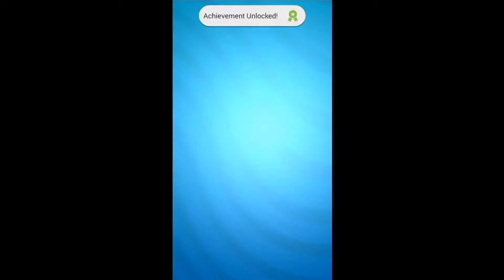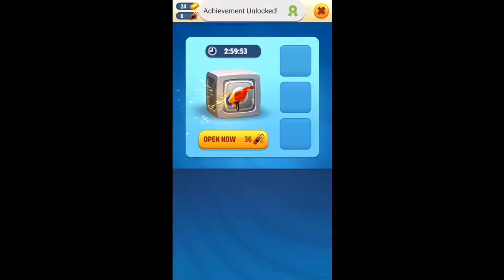2016 Talking Tom Gold Run Android 3D Game Play !! 2016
2016 Talking Tom Gold Run Android 3D Game Play !! 2016